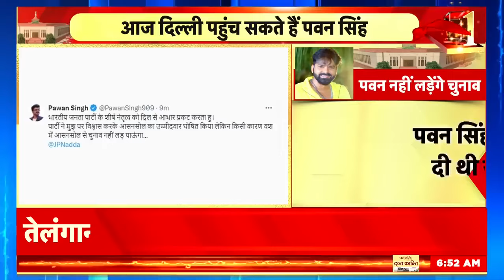Lalu Yadav On PM Modi: I.N.D.I. Alliance की रैली में लालू का बयान | Bihar | Loksabha Election 2024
A controversy has arisen over Lalu Yadav's controversial statement on Prime Minister Narendra Modi. BJP has opened a front against Lalu Yadav. RJD President Lalu Prasad Yadav had raised questions on Prime Minister Narendra Modi being a Hindu at Gandhi Maidan in Patna, the capital of Bihar.

लालू यादव के प्रधानमंत्री नरेंद्र मोदी पर दिए गए विवादास्पद बयान को लेकर बखेड़ा खड़ा हो गया है। बीजेपी ने लालू यादव के ख़िलाफ़ मोर्चा खोल दिया है। बिहार की राजधानी पटना के गांधी मैदान में RJD अध्यक्ष लालू प्रसाद यादव ने प्रधानमंत्री नरेंद्र मोदी के हिंदू होने पर सवाल उठाया था। इंडी गठबंधन की जन विश्वास रैली में लालू यादव ने प्रधानमंत्री नरेंद्र मोदी पर आरोप लगाया था कि उन्होंने अपनी मां के निधन पर बाल दाढ़ी क्यों नहीं कटवाया, लालू यादव ने कहा कि प्रधानमंत्री नरेंद्र मोदी हिंदू नहीं हैं। जिसपर बवाल खड़ा हो गया है। सबसे पहले आप सुनिए लालू यादव ने आखिर क्या कहा था।